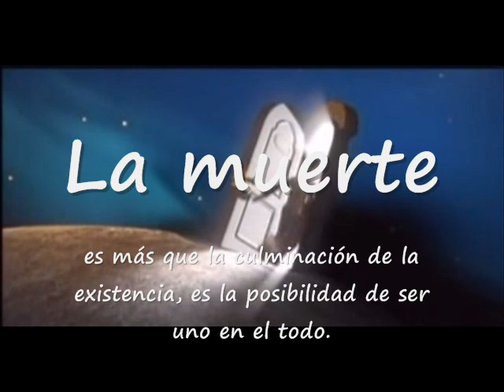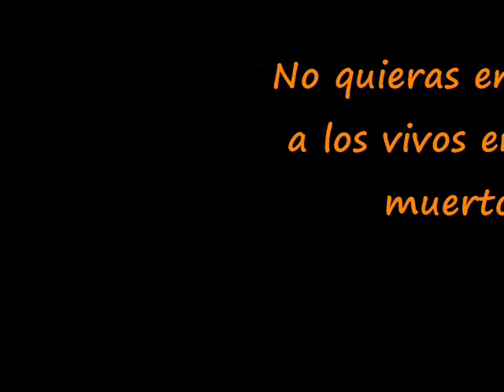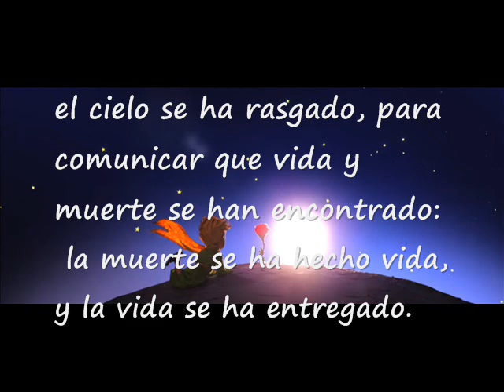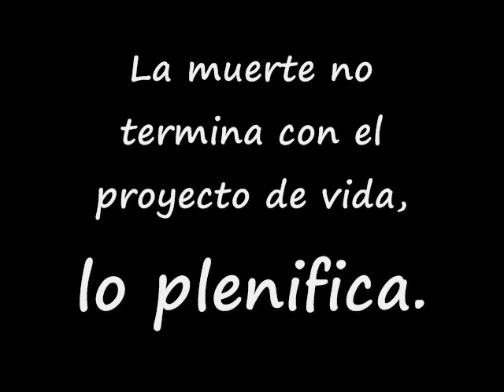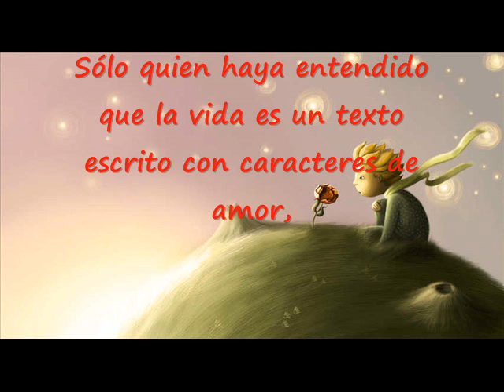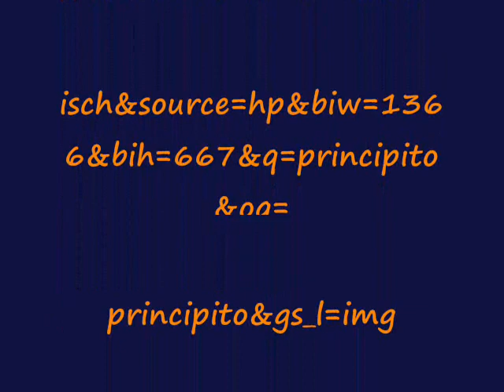Carpe Diem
La muerte es la posibilidad que tiene todo hombre para ser plenamente humano. La humanidad es un proyecto inacabado, se construye día a día, por lo cual, se hace necesario vivir cada momento de manera consciente, sabiendo que, todo acto que se realice debe ser plenamente libre, y solo es libre quien ama lo que hace. Por tanto, la muerte es la plena conciencia de haber vivido en, por y para el amor. En este orden de ideas, se puede concluir diciendo que, la vida presente es el preludio del cielo.